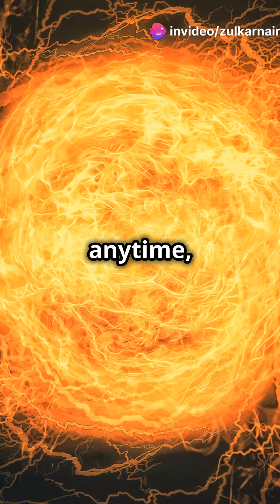Top 5 Bizarre Devil Fruits in One Piece!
One Piece is the best!